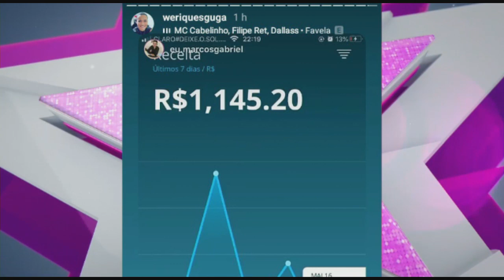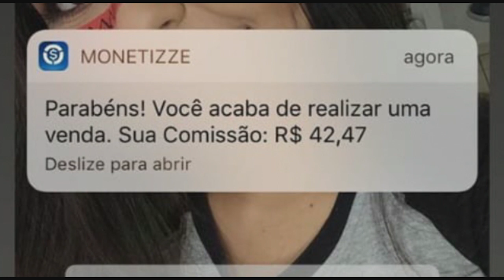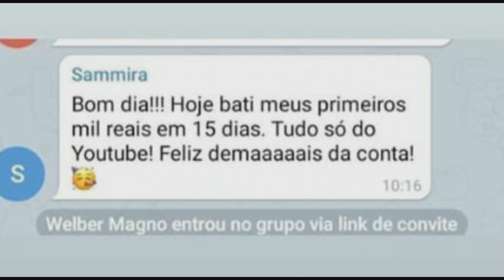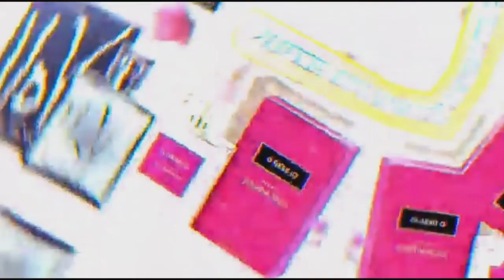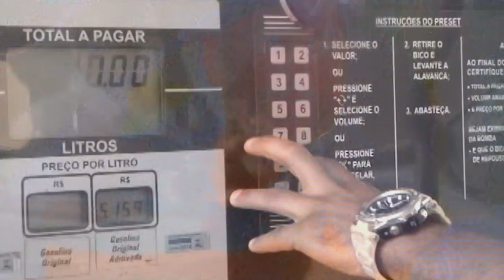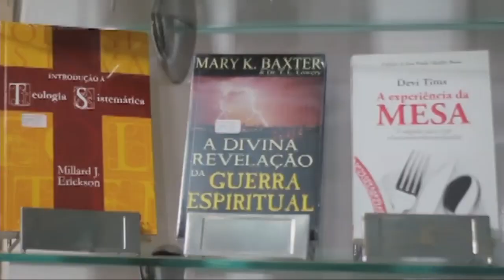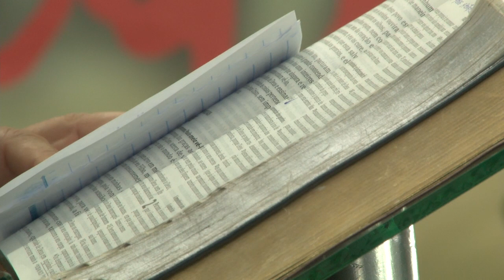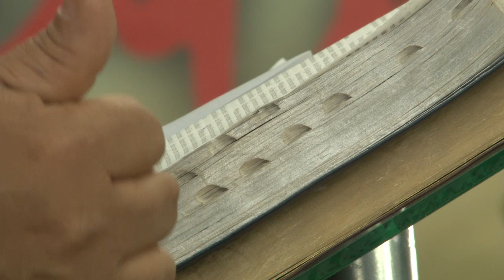Programa Intimidade 02/06/2020. Alefe Cruz louvor Palavra Forte Missionária Ane ly🙌👑